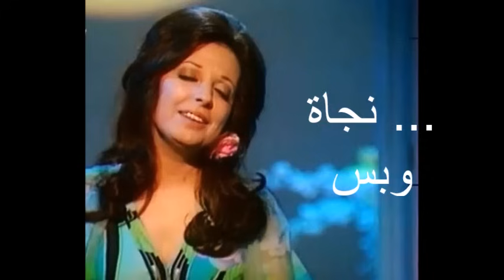نجاة الصغيرة - شكل تاني - حفلة كاملة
منتدى نجاة الصغيرة على اليوتوب وصفحات جوجل - أغاني نجاة وبس بالجودة العالية

نجاة الصغيرة  - شكل تاني
كلمات : حسين السيد
ألحان : محمد عبد الوهاب